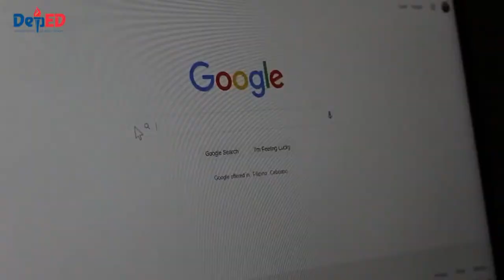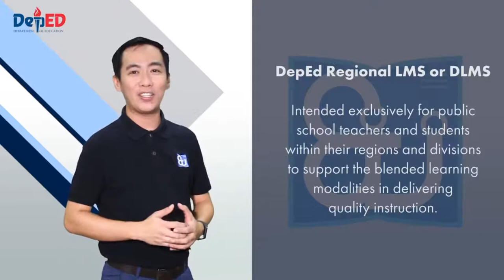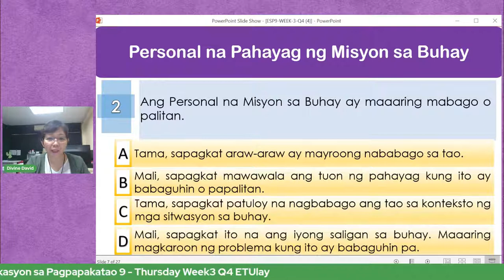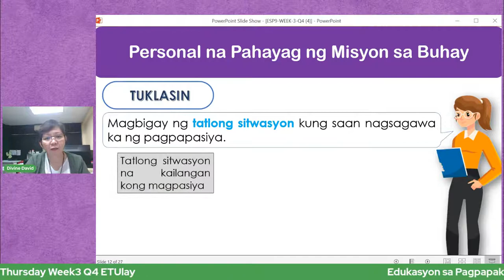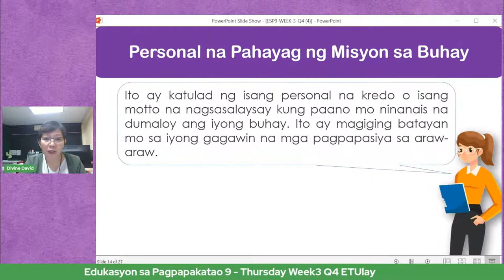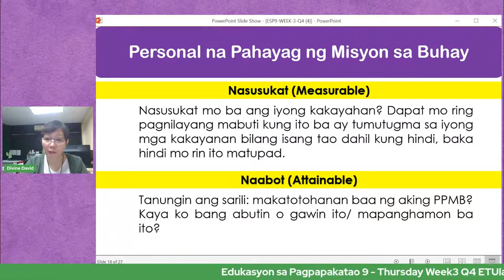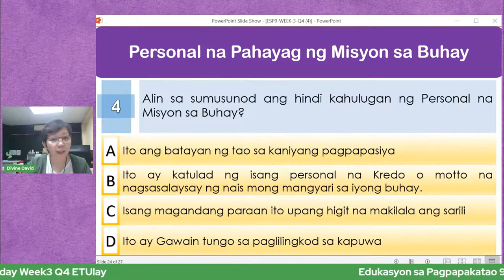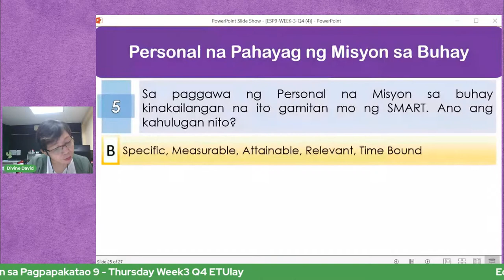Edukasyon sa Pagpapakatao 9 - Thursday Week3 Q4 ETUlay